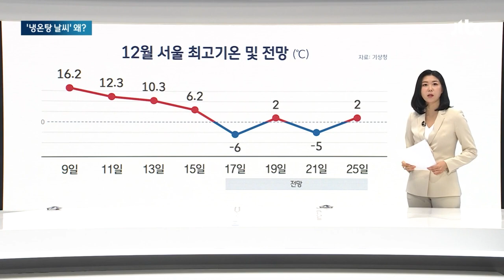겨울엔 추운 게 당연한데…이번 겨울이 유독 춥게 느껴지는 이유 뉴스다 / JTBC News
0:00 전국 '꽁꽁' 체감온도 영하 20도…내일은 더 춥다 (12.17 뉴스룸)
1:27 개나리 피더니 북극 한파 온다고?…널뛰는 12월 날씨, 이유는 (12.15 뉴스룸)
3:01 "반팔 입고 나왔어요"…봄처럼 따뜻한 12월, 언제까지? (12.9 뉴스룸)
4:34 강원 이례적 '대설·호우' 동시 특보…오락가락 12월 날씨 (12.11 뉴스룸)